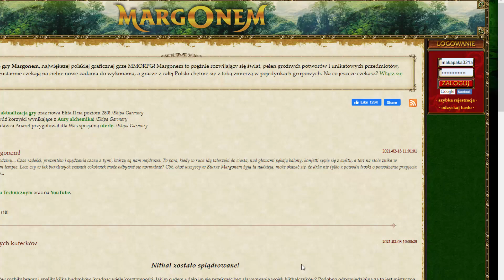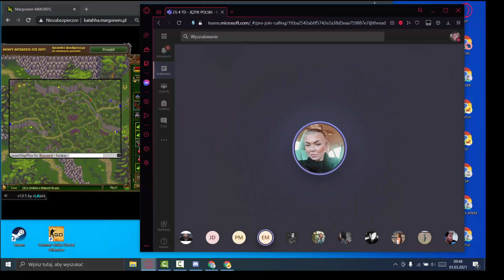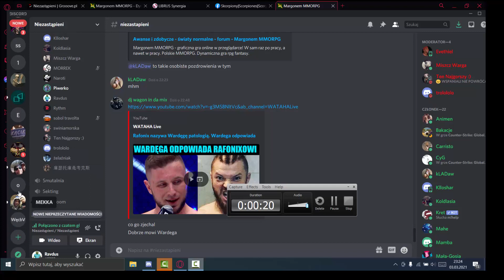Margonem Krwawa Łaźnia Thuzal katahha 15 urodziny margonem LEGENDA DYMY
chuj